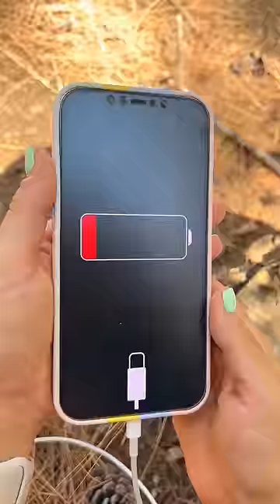What to do if the phone BATTERY IS DEAD in the FOREST ❌📲😱